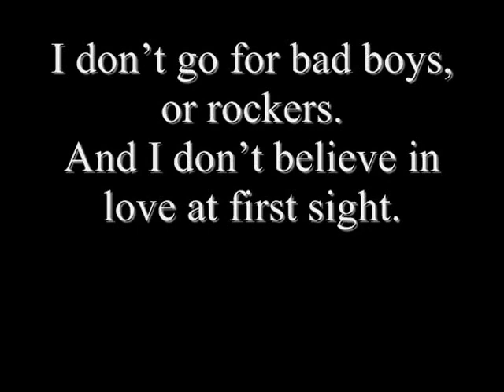Star Struck0001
Star Struck by Amber Garza
A contemporary romance releasing June 2013